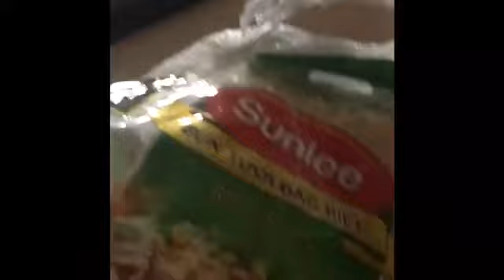Lao Food: How I Make Spicy Tum Rice Noodles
Audio from iMovie theme song Simple